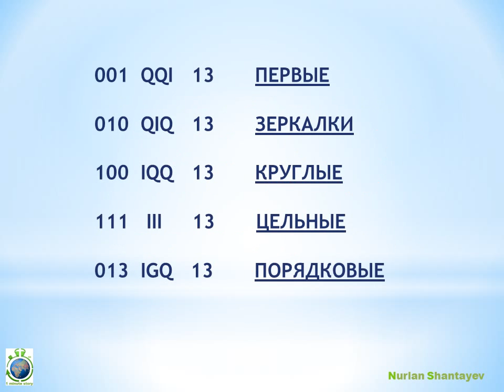НОВЫЕ АВТО номера 2018 года. Шымкент - 1 Minute Story